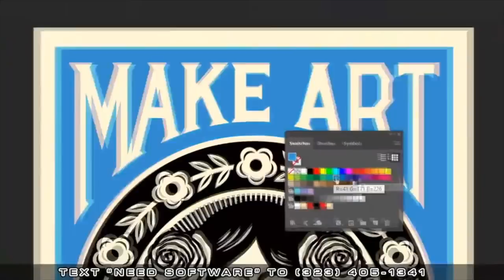Senate Candidate Deon D. Jenkins: Reparations For American Blacks Only?